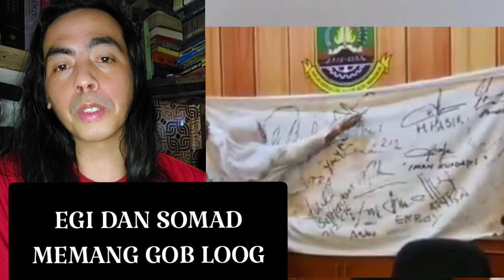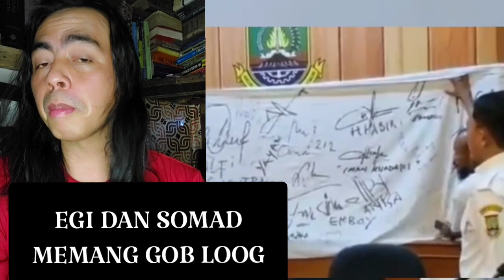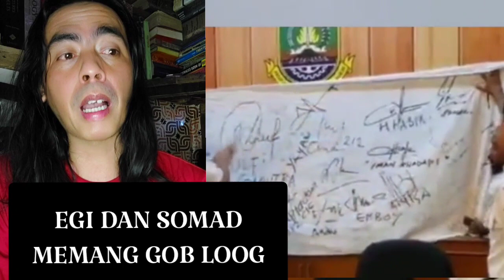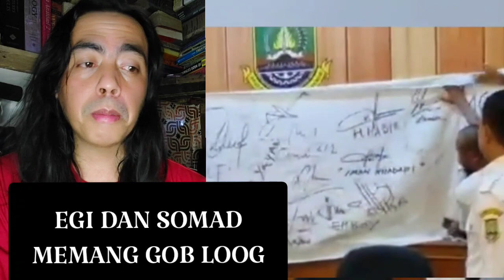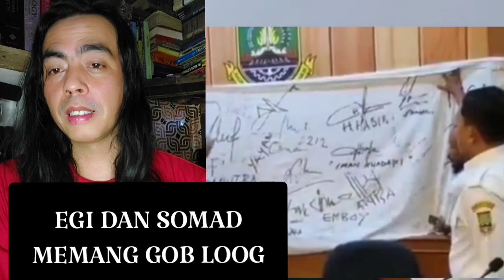SOM4D DAN 3GI INJ4K2 PANCASILA - GUS AA